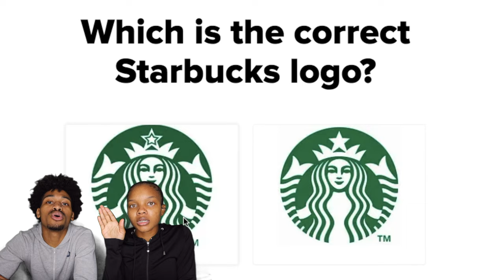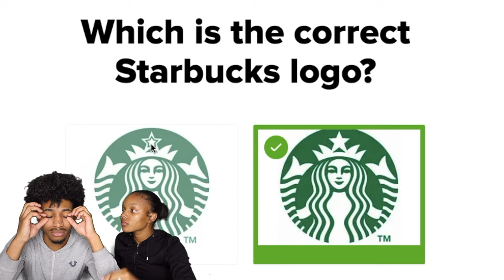GUESS THE CORRECT FOOD LOGO CHALLENGE